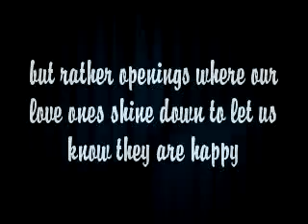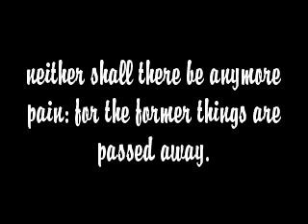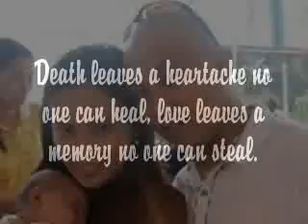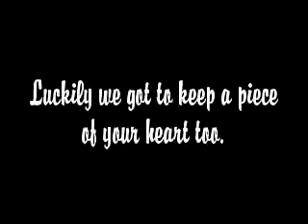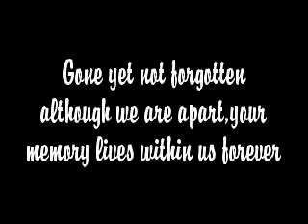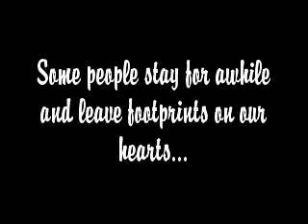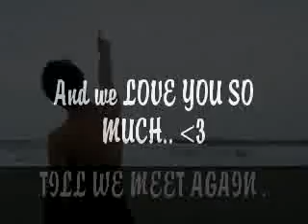Dadudz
I Love You Dadudz